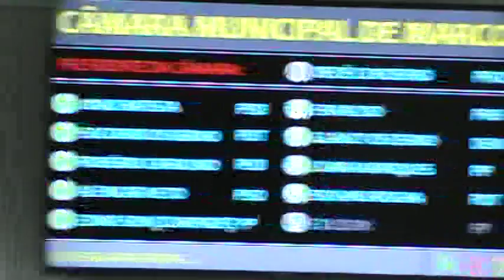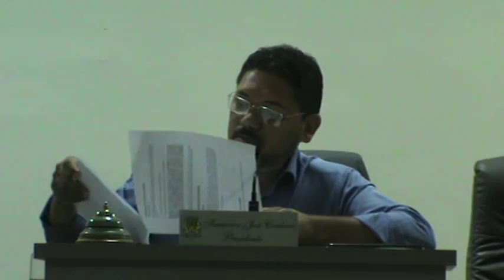Sessão Ordinária da Câmara de Marco/CE - 05/12/2016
Sessão Ordinária da Câmara Municipal de Marco-CE transmitida ao vivo no último dia 05 de dezembro de 2016.